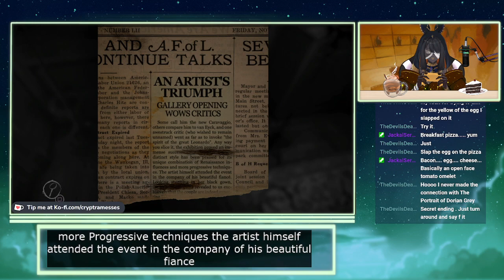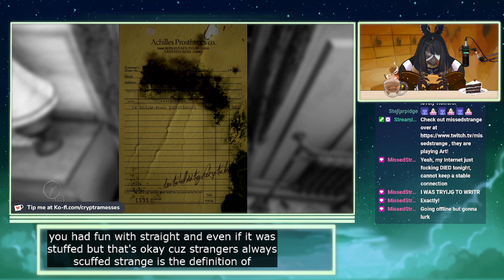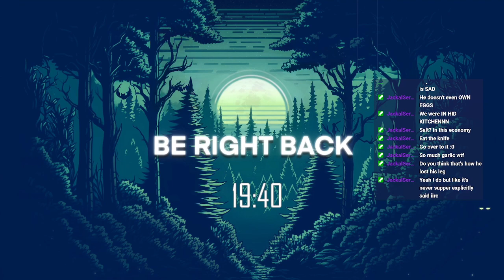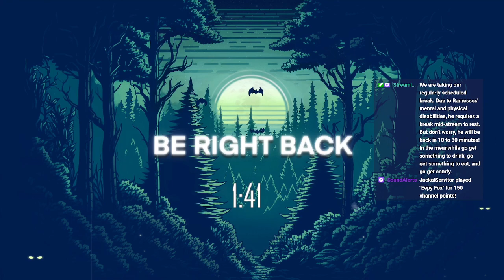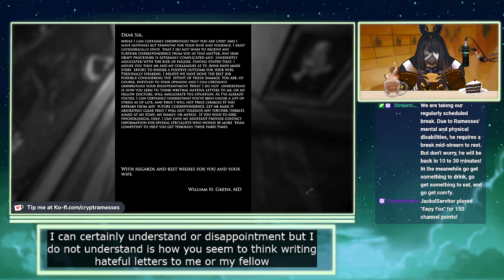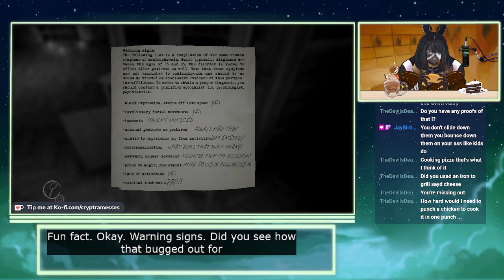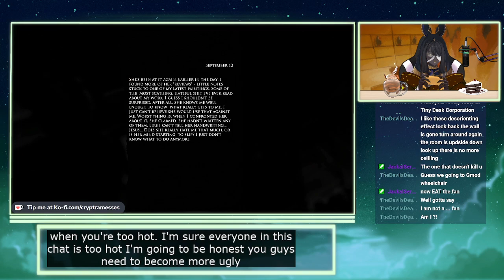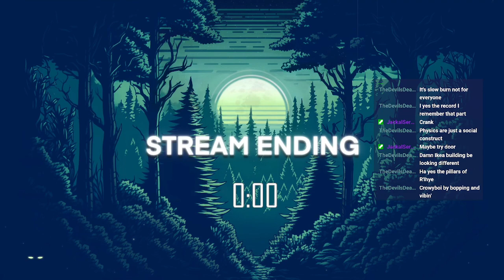Paint :) (GHASTLY GALA DAY 6)